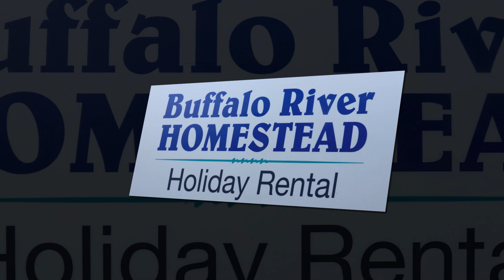Buffalo River Homestead - Myrtleford presented by Peter Bellingham Photography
Buffalo River Homestead - Myrtleford